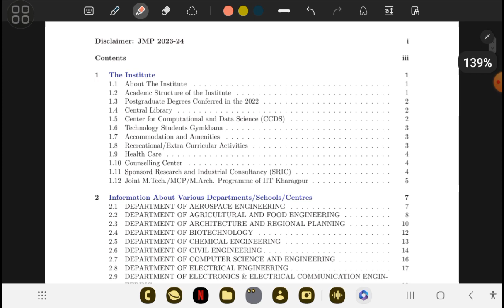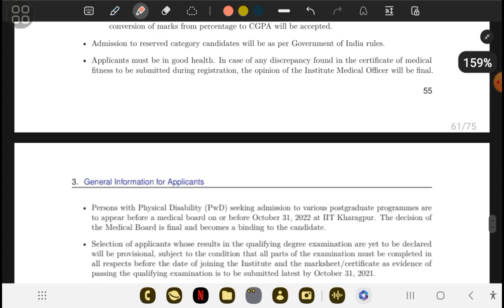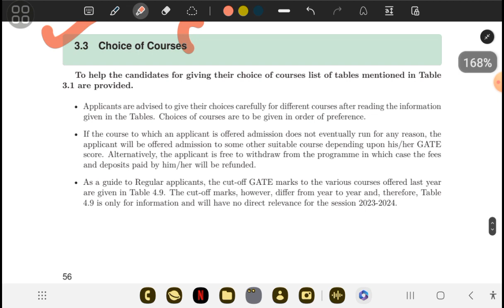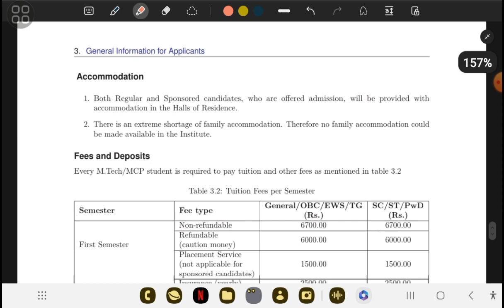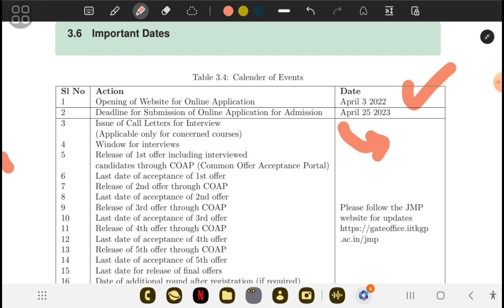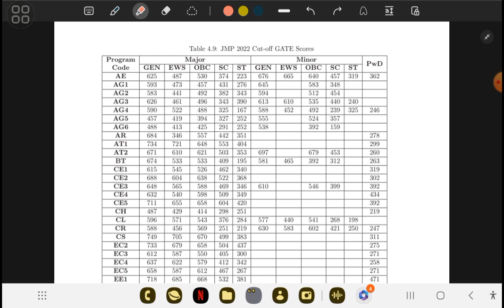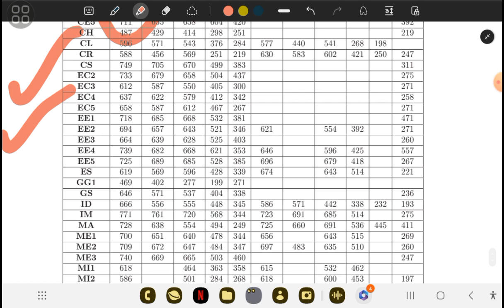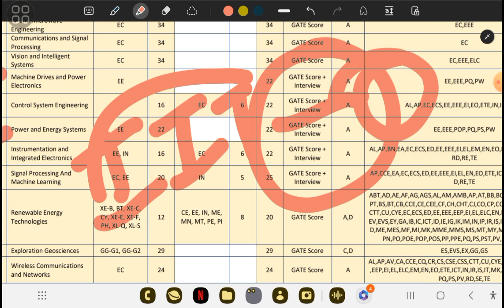IIT KHARAGPUR M.TECH. ADMISSION 2023 । GATE 2023। LAST DATE। FESS । IIT KHARAGPUR।